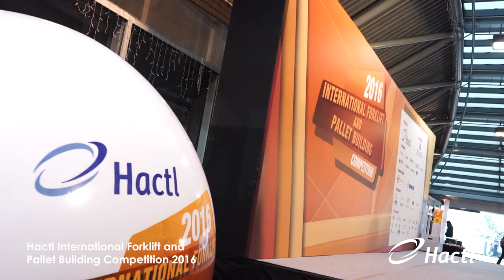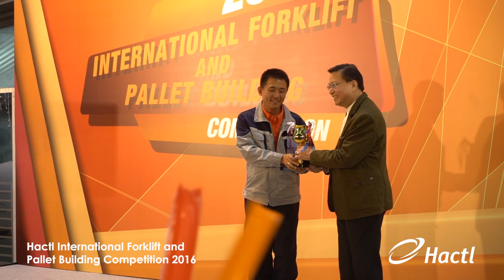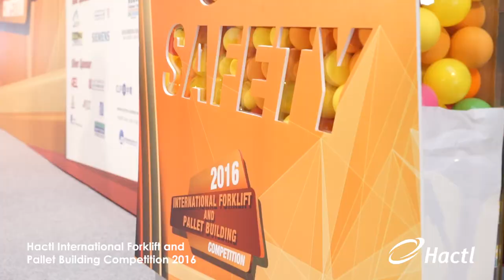International Forklift and Pallet Building Competition 2016